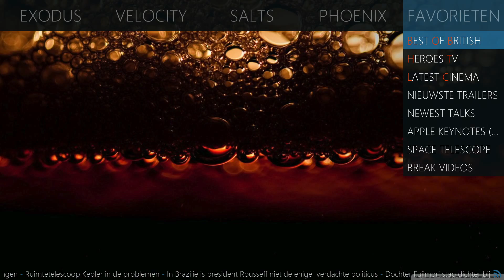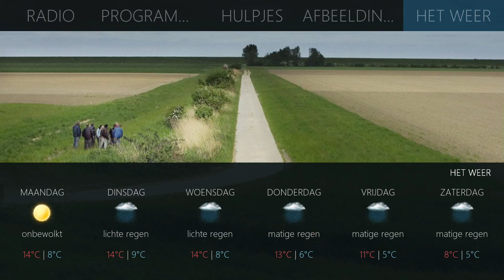mimic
Deze video gaat over mimic